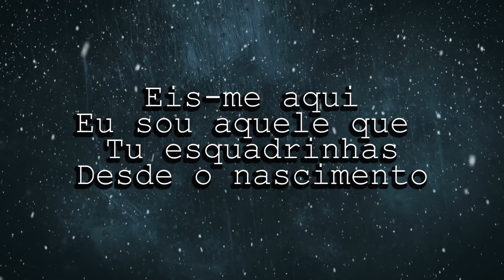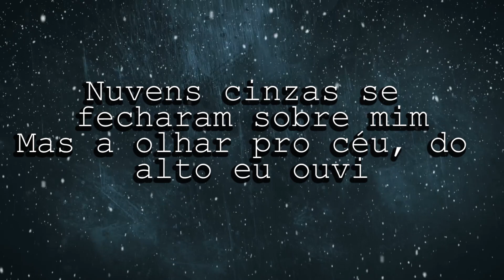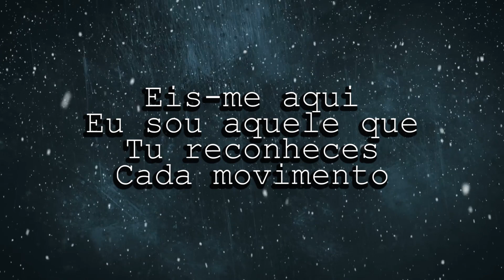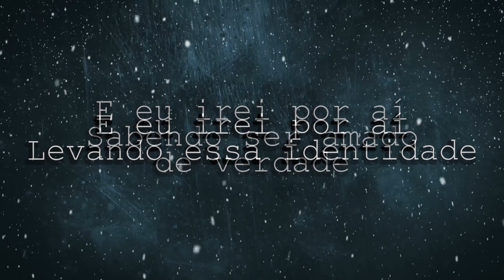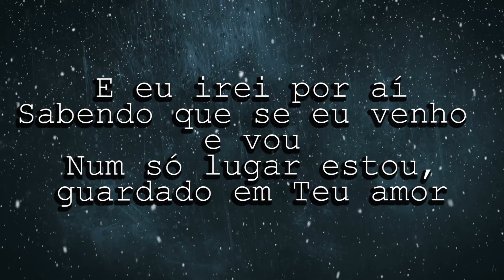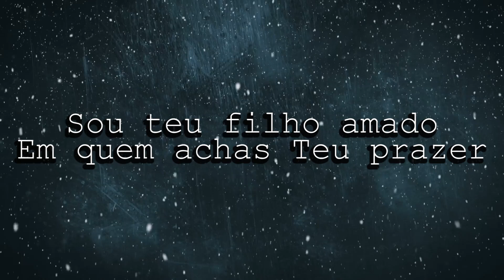Filho amado - Laura Souguellis | Legendado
lyric video de Laura Souguellis - Filho amado.